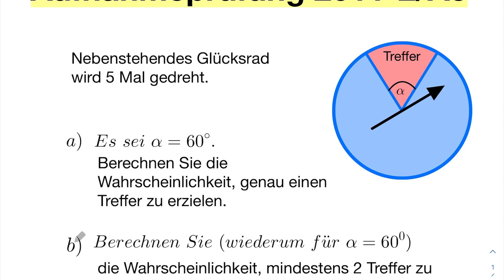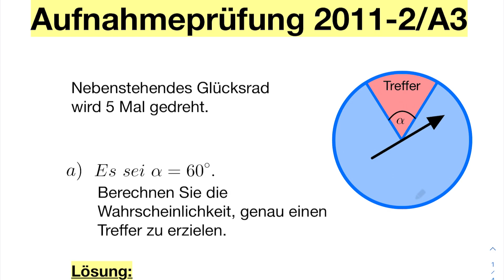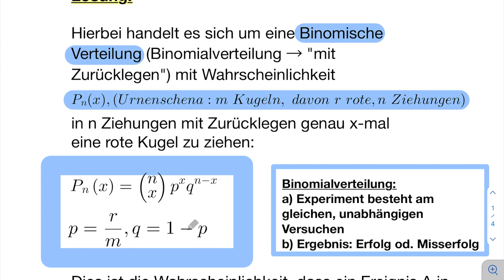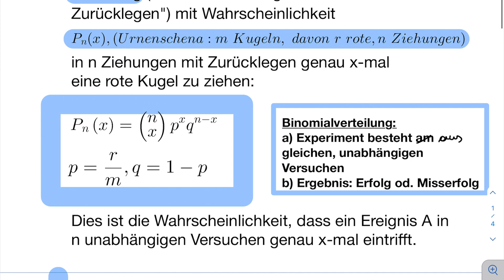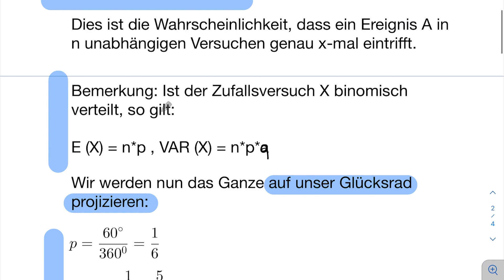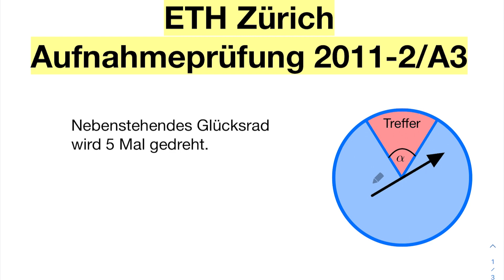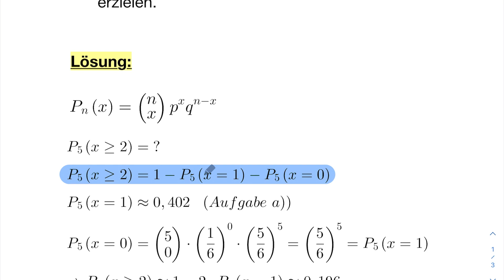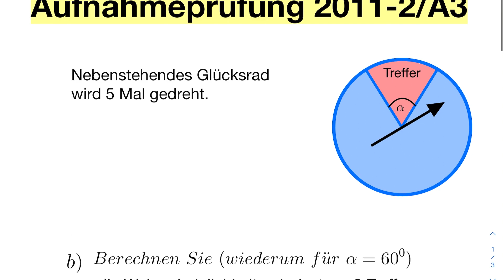ETH Zürich - Aufnahmeprüfung - 2011/2-A3a)&b) - Mathe - Wahrscheinlichkeit - Binomialverteilung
Aufgabe 3 der ETH Zürich Aufnahmeprüfung im Fach Mathematik führt uns in die Wahrscheinlichkeitsrechnung. Hierbei gilt es die Wahrscheinlichkeit zu bestimmen eine bestimmt Anzahl an Treffer mit einem Glücksrad zu erzielen.

00:00 Aufgabenstellung
01:58 Lösung a)
07:04 Lösung b)

Um an der ETH Zürich studieren zu dürfen müssen nicht wenige Studierende eine Aufnahmeprüfung ablegen. Damit ihr da weniger Schwierigkeiten habt, lösen wir hier in regelmässigen Abständen Aufgaben welche in der Vergangenheit zu Aufnahmeprüfungen gestellt wurden. Eine sehr gute Vorbereitung für euren Schritt an eine der beiden ETH in der Schweiz.

▬ Empfohlene Videos ▬▬▬▬▬▬▬▬▬▬▬▬

▬ Weiterer Kanal ▬▬▬▬▬▬▬▬▬▬▬▬▬▬▬